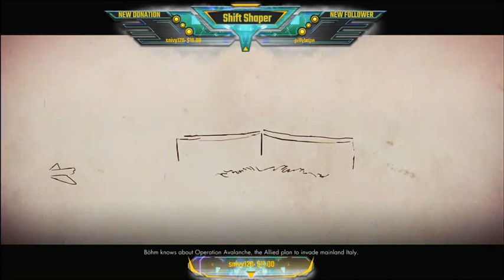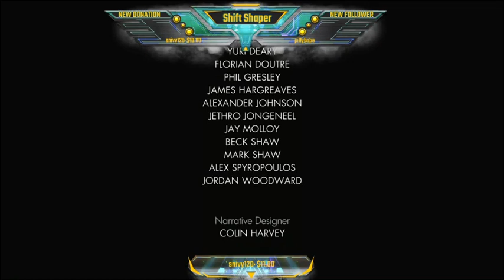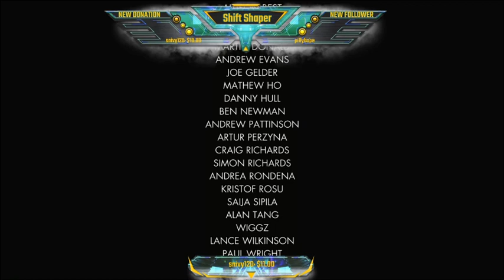Making Pizza Sauce - Sniper Elite 4 Pt. 5